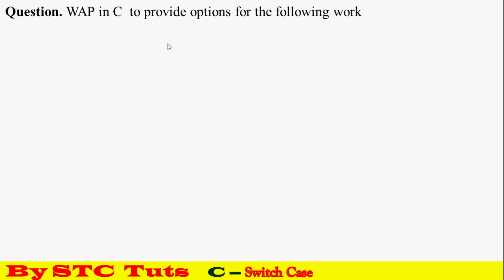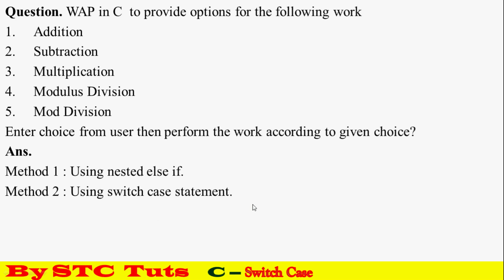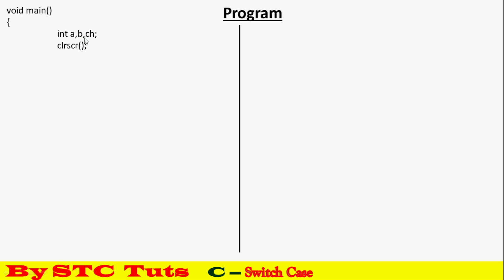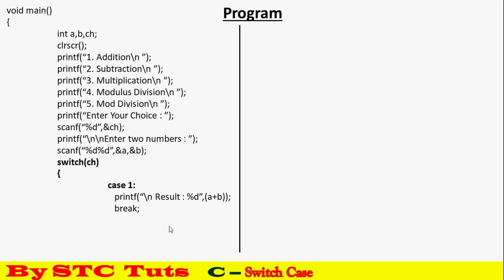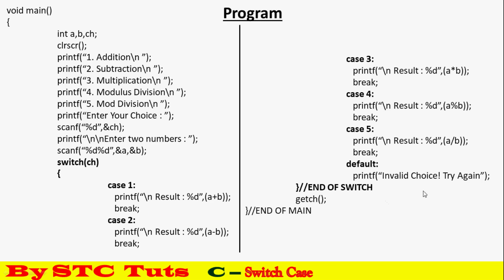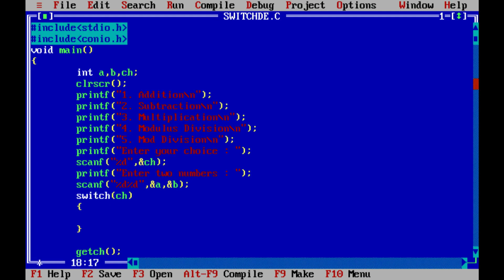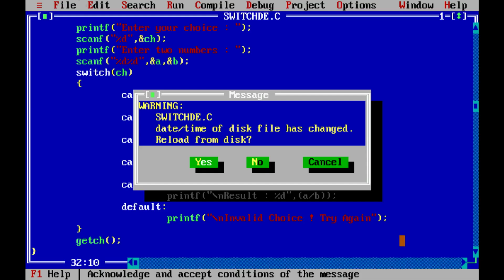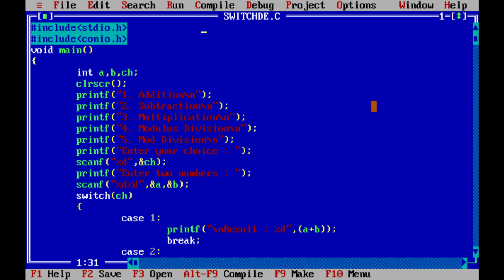Switch Case Statement in C - हिंदी में (An alternate of nested else if)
Switch Case Statement in C - हिंदी में
(An alternate of nested else if)
                                   Watch Theory & Practical Classes
Theory Class      - 00:25
Practical Class   - 09:04
- For future reference :
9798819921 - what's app